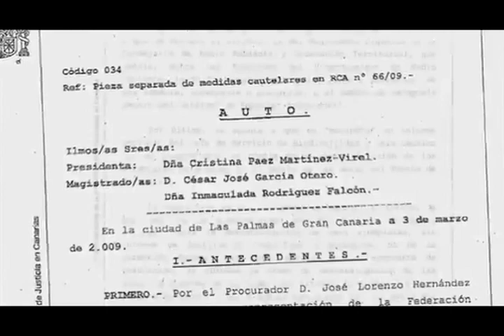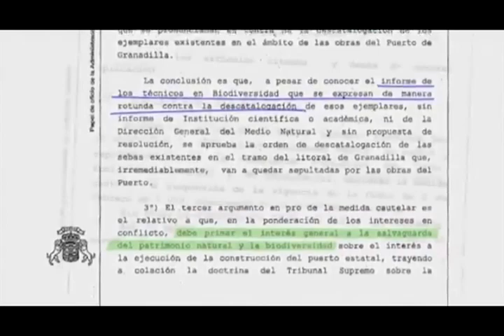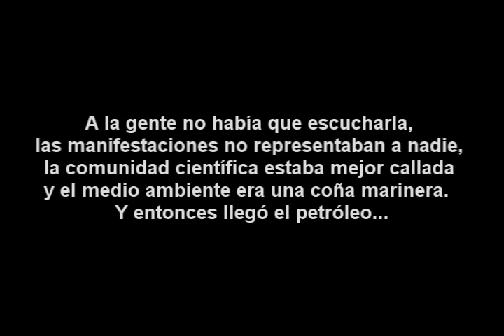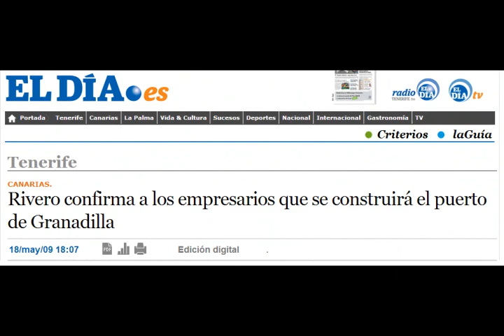Coalición Canaria, breve historia de un ecologismo de chiste